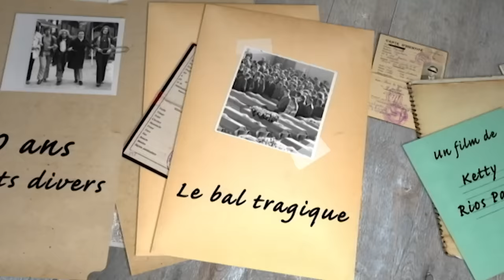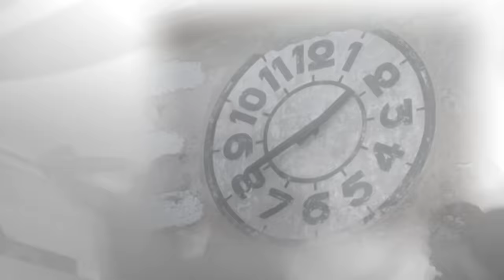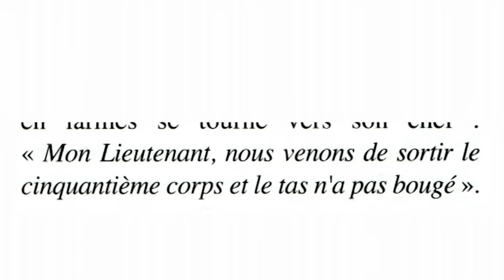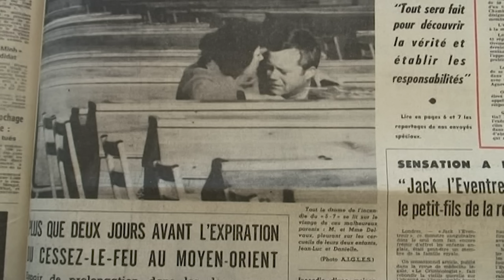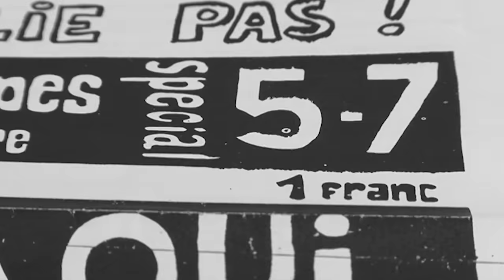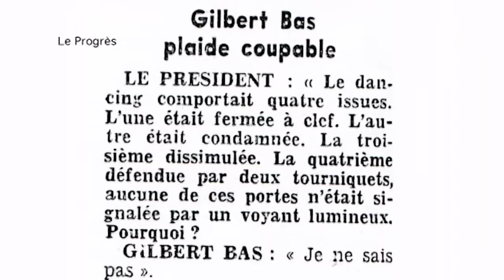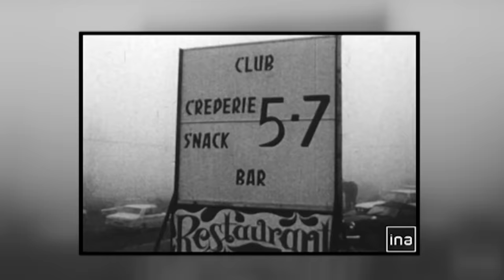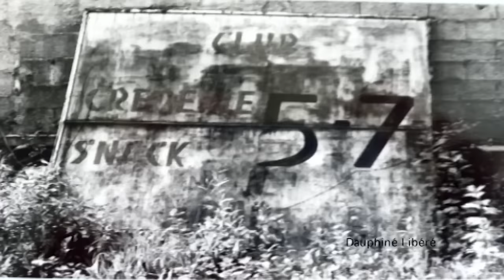Le bal tragique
En mars 1970, à Saint-Laurent-du-Pont, petite ville de l’Isère, un nouveau dancing ouvre ses portes : le 5-7.
L’endroit ressemble à une immense grotte blanche, avec de petites alcôves à l’étage. Les jeunes propriétaires l’ont eux-mêmes fabriqué grâce à une nouvelle matière plastique : le polyuréthane. Dans cette décoration avant-gardiste, des groupes se produisent chaque week-end et les jeunes affluent de toute la région.
Le samedi 31 octobre 1970, ils sont plus de 500 à danser sur le rock psychédélique d’un groupe parisien. Vers 1h30 du matin, le feu prend dans la partie haute du 5-7 et se répand à une vitesse folle, la soirée tourne au cauchemar.
En dix minutes, 146 jeunes meurent brûlés vifs.  Parmi eux Jean-Luc et Daniel Delvaux, Georges Sylvestre, Christiane Brus, Daniel et Corinne Gillet.

Réalisateur : KETTY RIOS PALMA